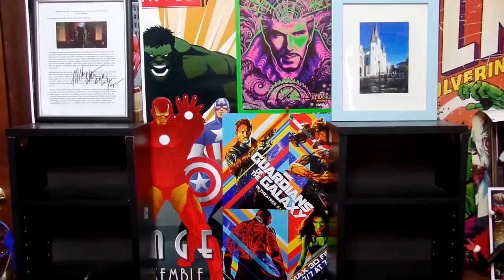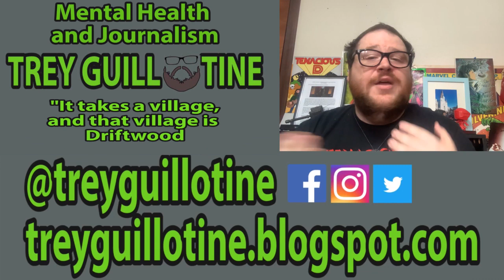What are the Top 3 Star Wars Games?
As we quickly approach the release of The Rise of Skywalker, today we're talking about Star Wars Jedi: Fallen Order and the top 3 Star Wars video games. What are yours?

If you want YOUR answer to be featured in an upcoming What Are You Gaming On?! video tell me what game you're playing, what you like about it and what you don't, in the comments of this video or on any of my social media.

Links to support the fight against the ignorance, hatred, and the trump administration.

ACLU
For almost 100 years, the ACLU has worked to defend and preserve the individual rights and liberties guaranteed by the Constitution and laws of the United States.

@agirlhasnopresident on IG
I share what I read. A headline can be triggering. I don’t hide headlines. Stop telling me everything needs a trigger warning. 🙄 ProudRadical

Ally Henny
Writing and speaking about race, culture, and faith.

@blueravenartist on IG
I research my information and craft my messages and images with the intent to influence movement to the left. If enough of us are working towards this goal, we might save the future.

Indivisble
The Indivisible Project's mission is to cultivate a grassroots movement of literally thousands of local Indivisible groups to elect progressive leaders, realize bold progressive policies, rebuild our democracy, and defeat the Trump agenda.

KIND will achieve our vision by:
Ensuring that no child appears in immigration court without high quality legal representation; Advancing laws, policies, and practices that ensure children’s protection and uphold their right to due process and fundamental fairness; and
Promoting in countries of origin, transit, and destination durable solutions to child migration that are grounded in the best interests of the child and ensure that no child is forced to involuntarily migrate.

Nasty Woman Cosmetics
Gender equality and progress are at the forefront of our mission. Proceeds of our sales support organizations that share our values of empowerment and equality.

RAICES is a 501(c)(3) nonprofit agency that promotes justice by providing free and low-cost legal services to underserved immigrant children, families, and refugees.

ResistBot
Hey, I’m Resistbot! I’ll help you contact your officials.

Together Rising
You see suffering in your community and around the world. You want to help, but don't know where to turn. Turn to Together Rising to transform your heartache into action.

@wannabecapamerica on IG
My own IG account where I am enthusiastically political.

WTF Just Happened Today
Today's essential guide to the daily shock and awe in national politics. Read in moderation. Curated by @matt_kiser